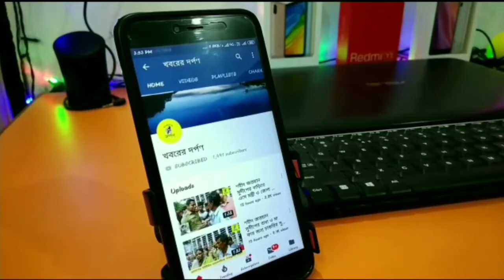পর্যাপ্ত পরিমাণে রেশন ও খাদ্যের দাবিতে A I C C T U র অবস্থান বিক্ষোভ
হুগলি জেলার উত্তর পাড়া কোতরং পৌর সভার  হিন্দমোটরের কোতরং   2নম্বর কলোনি বাজারের  মোরে 19 এপ্রিল রবিবার সকাল  10টায় এই লকডাউনে  দূরাবস্থায় থাকা
পারিযায়ী  শ্রমিকদের  ঘরে  ফেরানো ও গরিব খেটে  খাওয়া মানুষদের পর্যাপ্ত পরিমাণে রেশন ও খাদ্য নিরাপত্তা  ও 5000 টাকা   দাবিতে রেশনে দুর্নীতির বিরুদ্ধে  এবং সরকারের ঘোষনা সত্তেও  রেশনে 5 কেজি চাল না পাওয়া রেশন থেকে শাসক দলের নেতা ও কাউন্সিলরদের  চাল কেলেঙ্কারির প্রতিবাদে   A I C C T U র অবস্থান কর্মসূচি